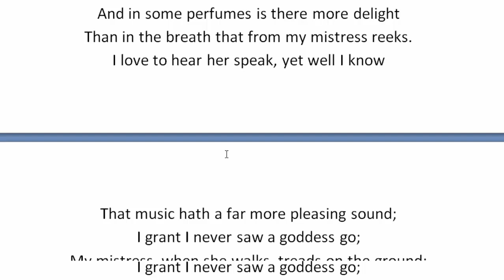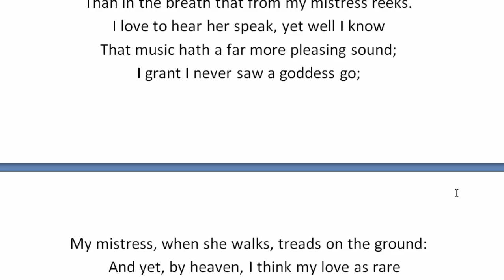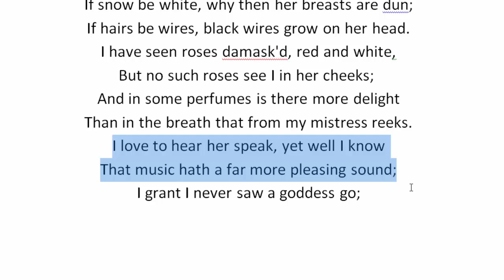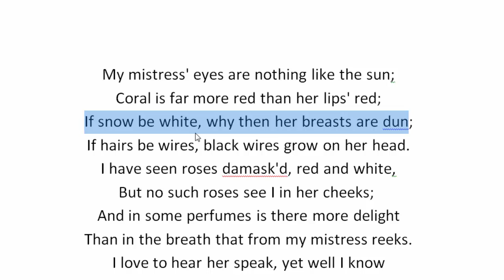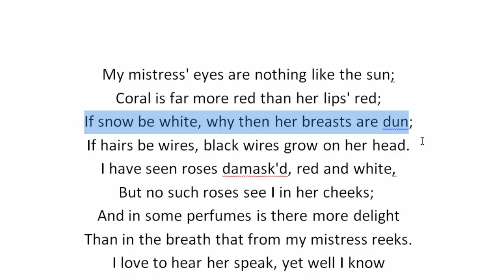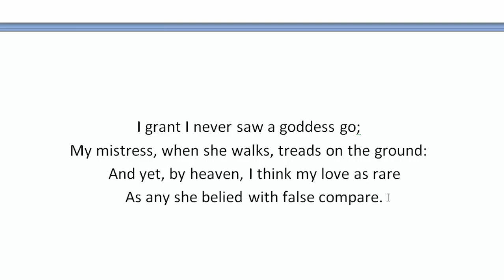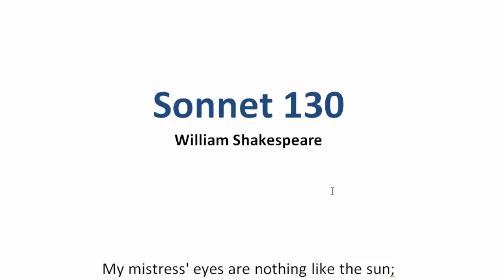Sonnet-130 by William Shakespeare | বাংলা লেকচার | Bengali Lecture